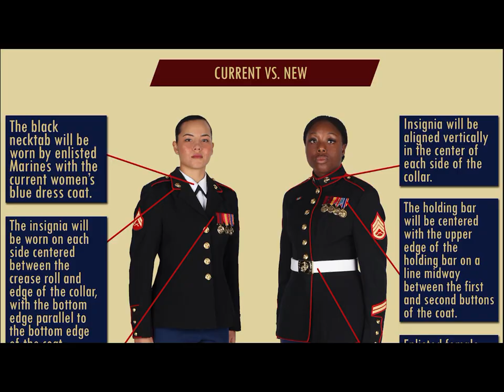Marine Corps | Dress Blue Uniform | Female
Very sharp changes to the Female Marine Dress Blue Uniform!